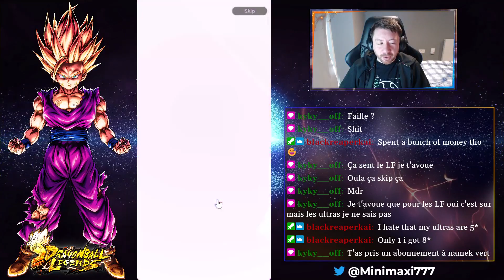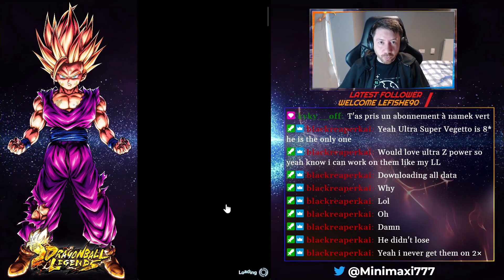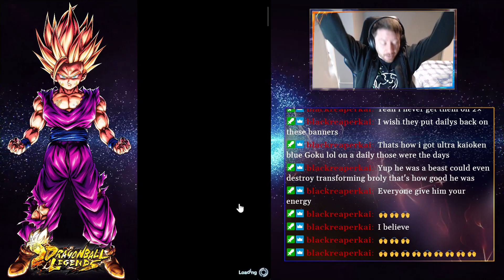BIGGEST SHAFT EVER !!! Ultra Gohan summons - 25K CC